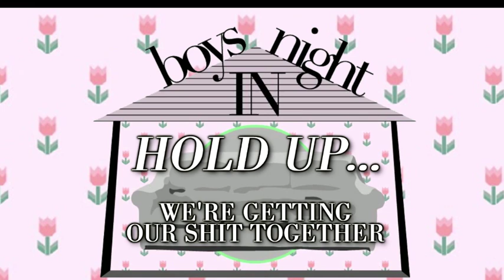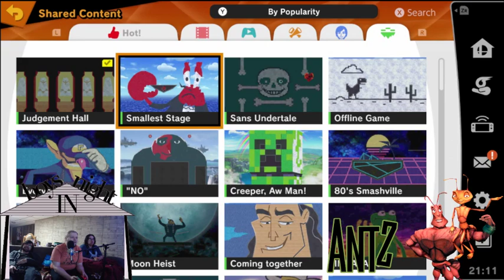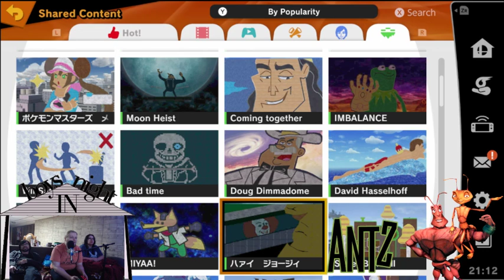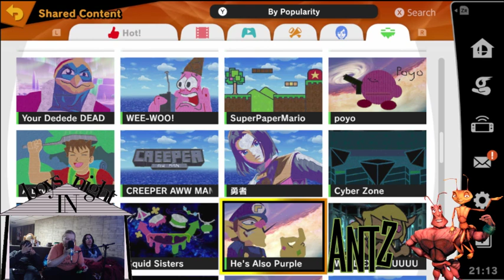Boys Night In LIVE! HARD MODE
Joey and Dave continue to struggle through Ultimate Alliance 3's hard mode